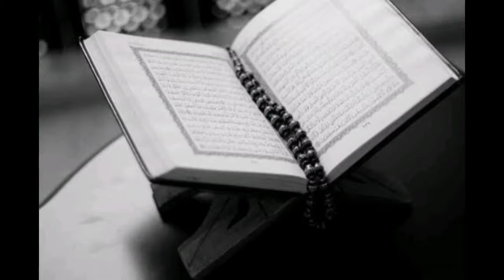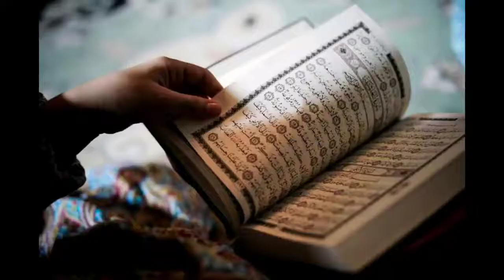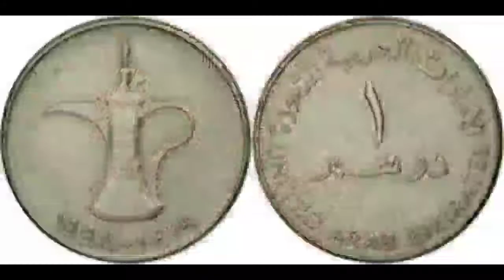Hazrat Fatima(R.A) ki mukhtasir sawanh e hayat - Part 1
Hazrat Fatima R.A ki zindagi
Life of Hazrat Fatima R.A